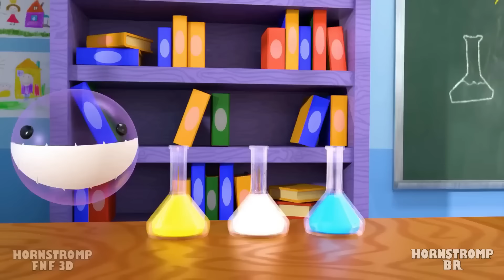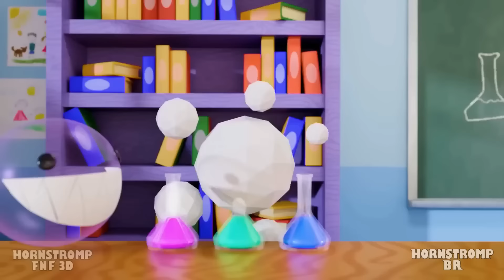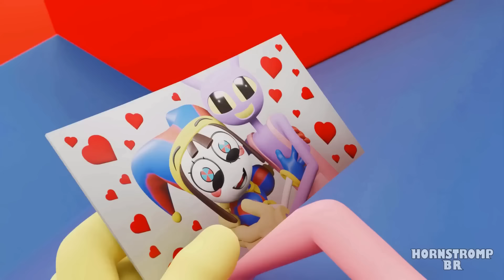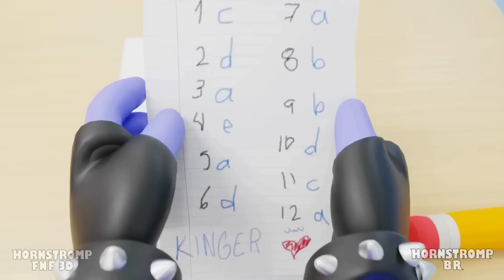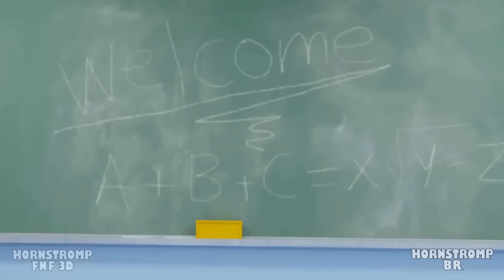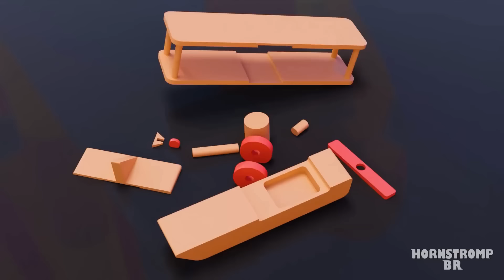40 MELHORES ANIMAÇÕES DO INCRIVEL CIRCO DIGITAL não oficial !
\\DUBLADORES//
Henry (The Dubleiros): Cain
Felipe Saiski: Gangle Homem, Kinger
Letty Dubs: Pomni
Maruu: Gangle
Esther Oblivion: Cain Mulher, Jax Mulher
Zizibs Zeebas: Ragatha
João Jonos: Pomni Garoto, Zooble
Lippe Tavares: Jax, Jax Malvado
Robert Kennedy: Kaufmo, Ragatha Homem

Uma jovem fica presa em um jogo de computador com tema de circo depois de usar um fone de ouvido VR. Ela conhece um grupo de outros humanos presos - Jax, Ragatha, Gangle, Kinger e Zooble - e, incapaz de lembrar seu nome original, é renomeada como "Pomni" pelo mestre de cerimônias da IA, Caine. Pomni percebe uma porta de saída enquanto visita o circo, mas os outros a consideram delirante. Enquanto os outros participam de uma missão para reunir criaturas geométricas chamadas "Gloinks", Pomni acompanha Ragatha e Jax para visitar Kaufmo, outro humano em busca de uma saída, mas descobre que sucumbiu ao isolamento e "abstraído", tornando-se uma fera estúpida. Tentando ajudar Ragatha depois que Kaufmo faz com que ambos tenham problemas, Pomni tropeça na porta de saída e passa por ela, encontrando um labirinto de escritórios que a leva a uma área fora dos limites chamada "o Vazio". Caine devolve Pomni ao circo, onde aprisiona Kaufmo em um porão com outros humanos abstratos, e repara as falhas de Pomni e Ragatha, antes de revelar que a "saída" é uma extensão inacabada que ele fez para o circo. Ele então oferece a todos um banquete de comida digital insustentável, que os outros desfrutam enquanto Pomni fica traumatizada com sua situação.

The Amazing Digital Circus (também conhecido como Digital Circus ou TADC) é uma série independente australiana-americana animada por computador criada por Gooseworx e produzida pela Glitch Productions.